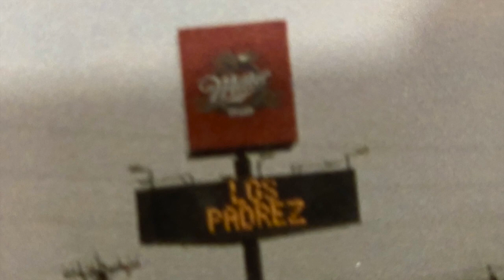"Playa Tejana"Los Padrez (The First Years)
Los Padrez was: David Alvarado vocals,  Martin Martinez accordion,
 Michael Galindo, sax, Rob Covey drums,  Peter Barrera bass and
Tony Dee Pena guitar
1993 /words and music by Tony Dee Peña